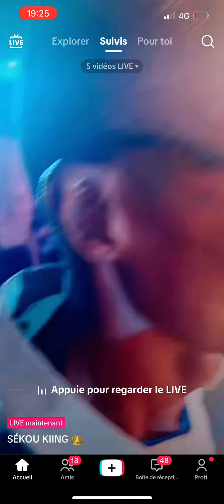Mariam bah donne l’argent à un fan